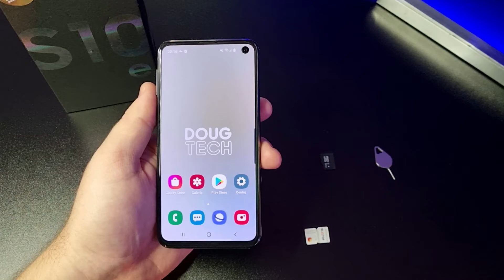Como Inserir o CHIP/SIM na GAVETA do Samsung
Vamos ver como inserir corretamente o Cartão SIM(Chip) e o cartão Micro SD no Aparelho. Confira neste Vídeo RÁPIDO!